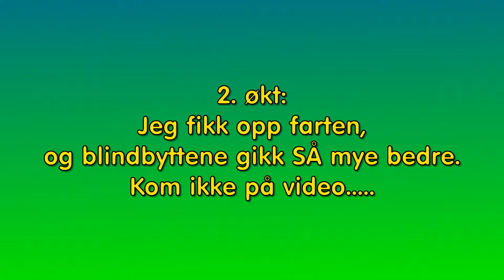120916: Agilitytrening med Tira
Etter all fremadsendingstreningen har veterinæren nå sagt vi kan trene slakke svinger, så da ble det blindbyttetrening.